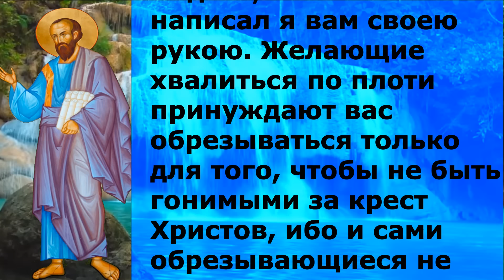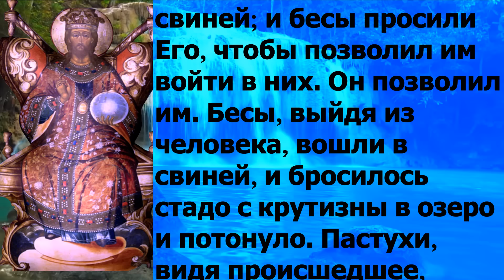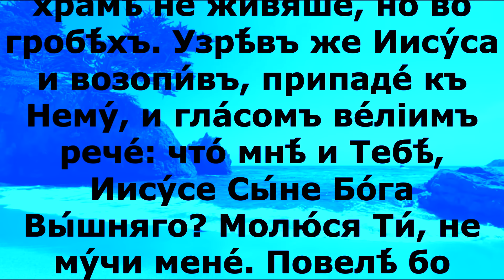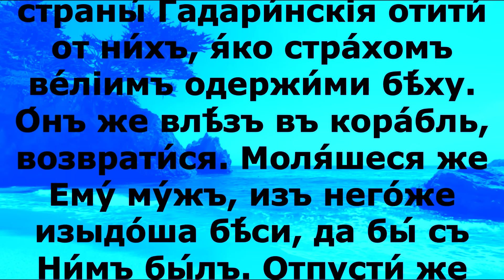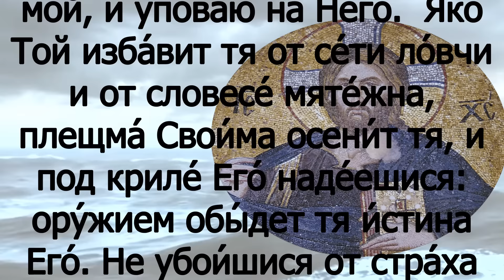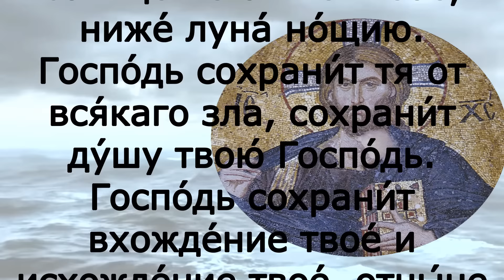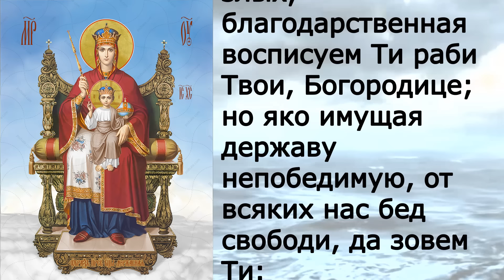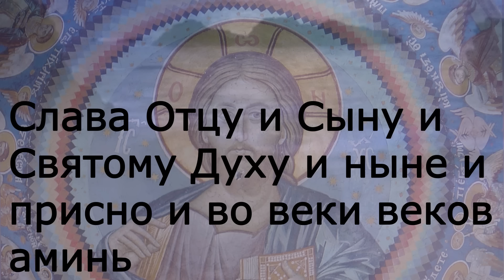Евангелие дня с толкованием 13 ноября 2022 года 90 псалом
Воскресенье 13 ноября Неделя 22-я по Пятидесятнице Поста нет. Апп.

Гал. 6:11-18 и Лк.8:26-39

Гал.6:11-18

Видите, как много написал я вам своею рукою. Желающие хвалиться по плоти принуждают вас обрезываться только для того, чтобы не быть гонимыми за крест Христов, ибо и сами обрезывающиеся не соблюдают закона, но хотят, чтобы вы обрезывались, дабы похвалиться в вашей плоти. А я не желаю хвалиться, разве только крестом Господа нашего Иисуса Христа, которым для меня мир распят, и я для мира. Ибо во Христе Иисусе ничего не значит ни обрезание, ни необрезание, а новая тварь. Тем, которые поступают по сему правилу, мир им и милость, и Израилю Божию. Впрочем никто не отягощай меня, ибо я ношу язвы Господа Иисуса на теле моем. Благодать Господа нашего Иисуса Христа со духом вашим, братия. Аминь.

Лк.8:26-39

И приплыли в страну Гадаринскую, лежащую против Галилеи. Когда же вышел Он на берег, встретил Его один человек из города, одержимый бесами с давнего времени, и в одежду не одевавшийся, и живший не в доме, а в гробах. Он, увидев Иисуса, вскричал, пал пред Ним и громким голосом сказал: что́ Тебе до меня, Иисус, Сын Бога Всевышнего? умоляю Тебя, не мучь меня. Ибо Иисус повелел нечистому духу выйти из сего человека, потому что он долгое время мучил его, так что его связывали цепями и узами, сберегая его; но он разрывал узы и был гоним бесом в пустыни. Иисус спросил его: как тебе имя? Он сказал: легион, – потому что много бесов вошло в него. И они просили Иисуса, чтобы не повелел им идти в бездну. Тут же на горе паслось большое стадо свиней; и бесы просили Его, чтобы позволил им войти в них. Он позволил им. Бесы, выйдя из человека, вошли в свиней, и бросилось стадо с крутизны в озеро и потонуло. Пастухи, видя происшедшее, побежали и рассказали в городе и в селениях. И вышли видеть происшедшее; и, придя к Иисусу, нашли человека, из которого вышли бесы, сидящего у ног Иисуса, одетого и в здравом уме; и ужаснулись. Видевшие же рассказали им, как исцелился бесновавшийся. И просил Его весь народ Гадаринской окрестности удалиться от них, потому что они объяты были великим страхом. Он вошел в лодку и возвратился. Человек же, из которого вышли бесы, просил Его, чтобы быть с Ним. Но Иисус отпустил его, сказав: возвратись в дом твой и расскажи, что́ сотворил тебе Бог. Он пошел и проповедовал по всему городу, что сотворил ему Иисус.